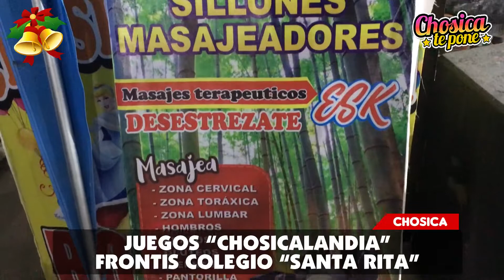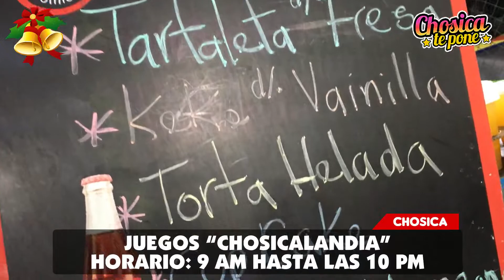💢 JUEGOS CHOSICALANDIA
💢 DIVERSIÓN PARA LOS MÁS PEQUEÑOS
🏠 Frontis Colegio Santa Rita
⏰ Horario de atención: Lunes a domingo de 9 am a 10 pm
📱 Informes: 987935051